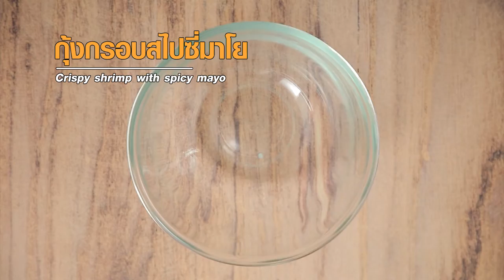กุ้งกรอบสไปซี่มาโย ทำง่ายๆ สไตล์อ. ยิ่งศักดิ์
กุ้งกรอบสไปซี่มาโย
ผลิตภัณฑ์:แป้งทอดกรอบ ฮอทแอนด์สไปซี่ 2 in1 กระเทียมพริกไทย ตราโกกิ
กุ้งสดปอกเปลือก 300 กรัม
ผงกระเทียมในซอง 1 ซอง
แป้งทอดกรอบ ฮอทแอนด์สไปซี่ 2 in1 กระเทียมพริกไทย ตราโกกิ 1 ซอง
ถั่วลิสงคั่วบดหยาบ 20 กรัม
งาขาวคั่ว  1 ช้อนชา
ผงสไปซี่ในซอง 1 ซอง
ต้นหอมซอยและงาขาวคั่วสำหรับโรยหน้า
กะหล่ำซอยฝอย สำหรับรับประทานคู่
วิธีทำ(กุ้งกรอบสไปซี่มาโย)
1.ใส่กุ้งสดปอกเปลือกลงในภาชนะ ตามด้วยผงกระเทียม ไขไก่ เคล้าผสมให้เข้ากัน เตรียมไว้
2.ใส่แป้งทอดกรอบ ฮอทแอนด์สไปซี่ 2 in1 กระเทียมพริกไทย ตราโกกิลงในภาชนะตามด้วยงาขาวคั่วถั่วลิสงคั่วคนผสมให้เข้ากัน นำกุ้งที่เตรียมไว้ลงคลุกให้ทั่วทั้งชิ้น เตรียมไว้
3.นำกุ้งลงทอดในน้ำมันพืชที่อุ่นไว้ ทอดจนสุกเหลืองกรอบ ตักขึ้น พักให้สะเด็ดน้ำมัน
4.ใส่มายองเนสลงในภาชนะ ตามด้วยน้ำมันงา งาขาวคั่ว ต้นหอมซอยและ ผงสไปซี่ คนผสมให้เข้ากัน
5.ใส่กุ้งที่ทอดไว้ เคล้าผสมให้เข้ากัน ตักใส่ภาชนะ โรยหน้าด้วยต้นหอมซอยและงาขาวคั่ว รับประทานคู่กะหล่ำซอยฝอยพร้อมเสิร์ฟ

▲Line @yingsakfood